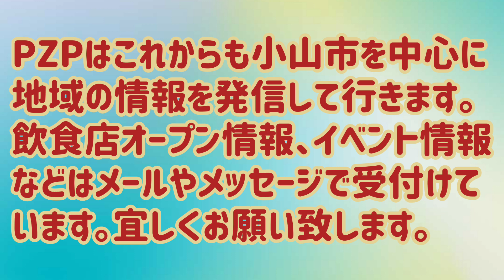【裏話】PZPは２０２３年で２１周年に突入します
皆様に支えられてPZPは２１年目に突入しました。
そもそもPZPは２００３年にデジカメを購入した事がら始まりました。
デジカメ購入の翌日に偶然寄ったラーメン店（結城市のみそ神さん）で
ラーメンを撮影したのが始まりです。
その時はＨＰを長く続ける気などさらさら無く、何となく
「栃木まるごと食べ歩き！」と言うタイトルをつけてしまいました。
今思えばダサいよねｗ
それが２年ほど続き「あれ？これからも続けられるのかな？」と思い始めた頃
「全然栃木県を回って無いじゃん」と言われた。
確かにそうだったｗ
そこで考えに考えた結果、ＰＺＰ（プチぜいたくパトロール）になった。
お金をかけて遠くまで行かない！
メチャクチャ高級品は食べない！
庶民目線の店を積極的に訪問！
みたいな感じです。